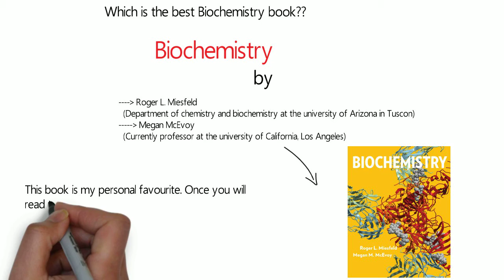which is the best book on biochemistry? Biochemistry textbook. Biochemistry.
It becomes difficult to choose a perfect book when number of books are available in the market. Go through the video to know about the best ever biochemistry book.
Image credit: Authors of the book
Authors:
Roger L. Miesfeld
Megan M. McEvoy

Rasayanist
biochem
biochemistry books
medical biochemistry
biochemistry book recommendation